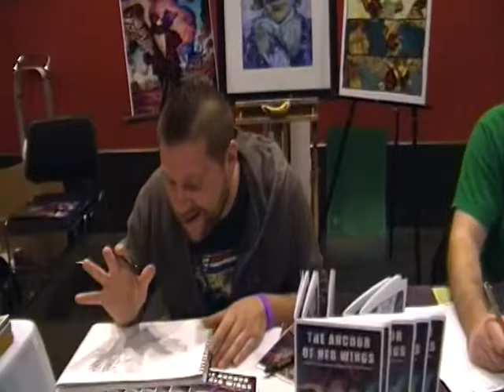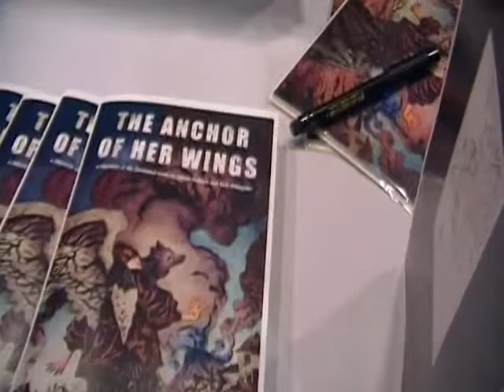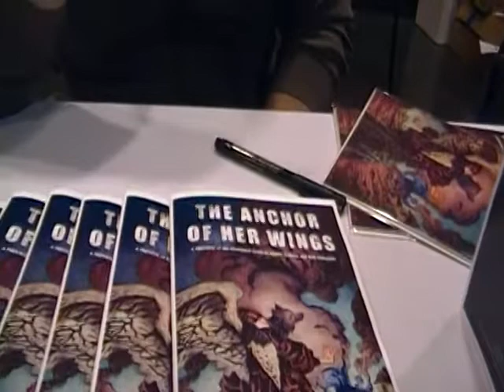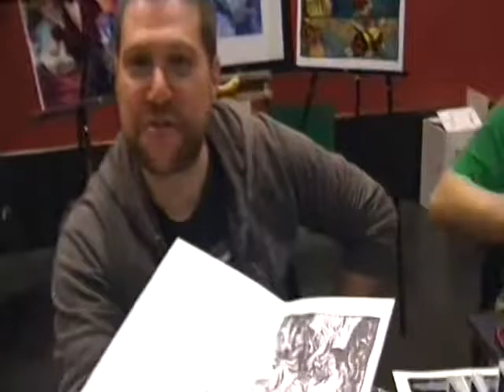Rich Pellegrino at Boston Comic Con